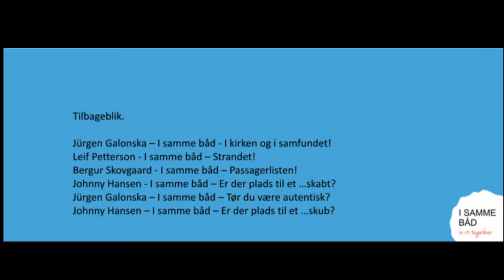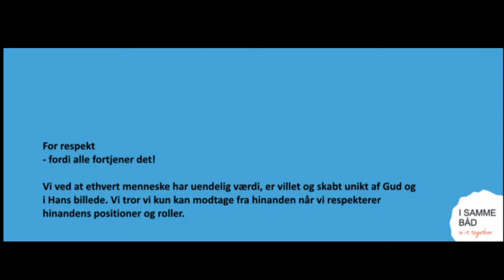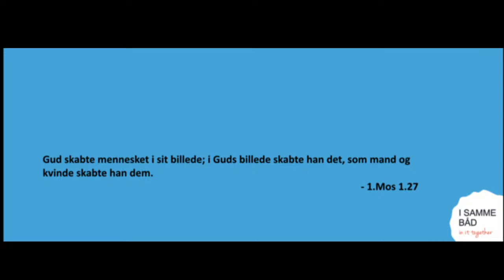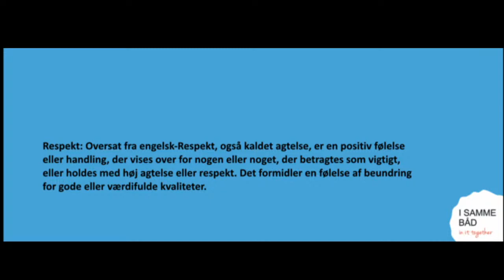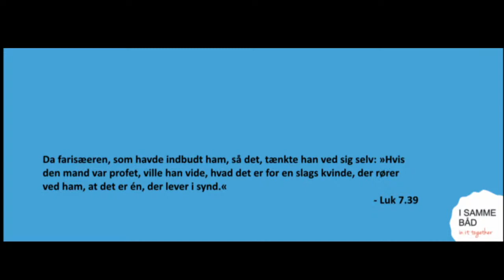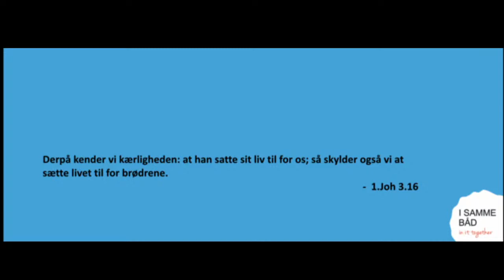Med respekt // Bergur Skovgaard